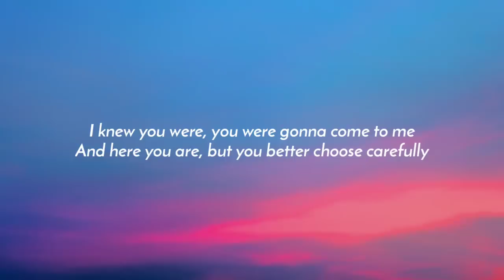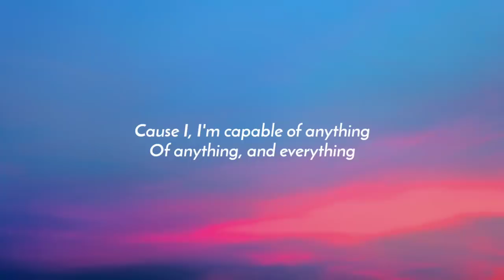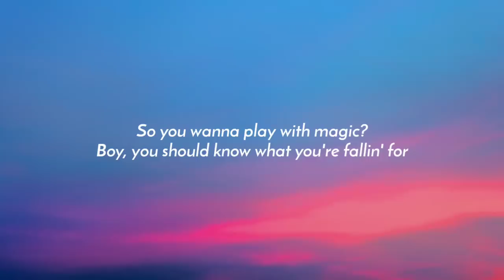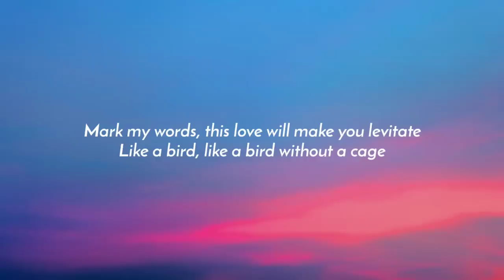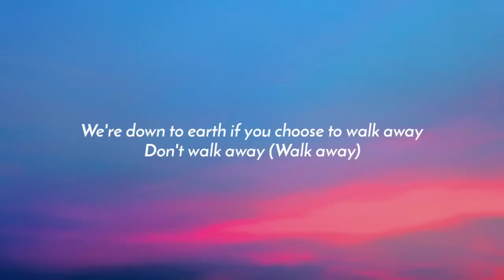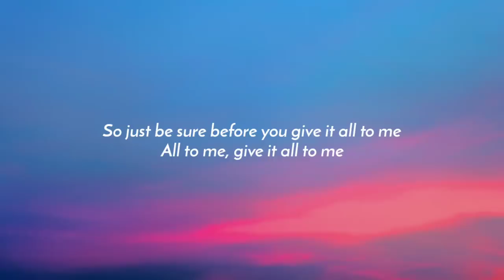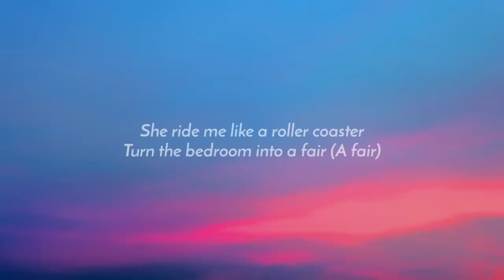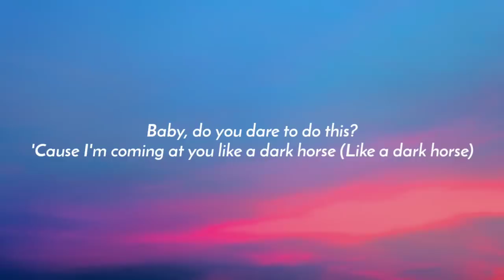Katy Perry - Dark Horse (Lyrics) ft. Juicy J